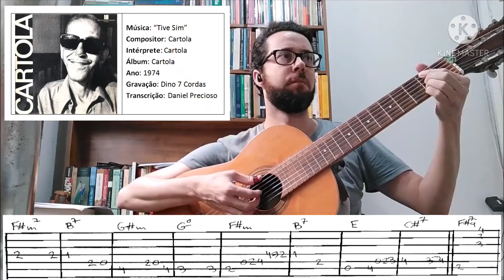TIVE SIM (Cartola) - Tab Violão 7 Cordas (Transcrição: Daniel Precioso)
Compositor: Cartola
Intérprete: Cartola
Álbum: Cartola
Ano: 1974
Gravação: Dino 7 Cordas